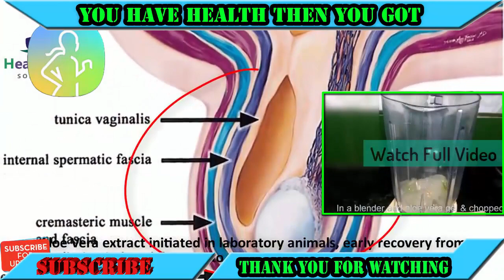HEALTH MEN - Why Aloe Vera NEED for MEN Benefits of Aloe Vera Aloe Vera Gel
-There is many health benefits of aloe vera. Aloe vera juice & Aloe vera gel for skin health. Men find aloe vera juice benefits. Here is lot of Man use aloe vera for skin, Aloe Vera for Hair & Aloe Vera for Beauty. So, if you watch this video " Why Aloe Vera NEED for Men - Benefits of Aloe Vera - Aloe Vera gel" you will learn Health Benefits of Aloe Vera & How to get clear, glowing, spotless skin by using aloe Vera gel, Why Aloe vera Good for Men?

Aloe vera uses or medicinal uses of aloe vera:

There is many video about aloe Vera Benefits, Such as..
How to get clear, glowing, spotless skin by using aloe Vera gel, Why Aloe vera Good for Men? Benefits of aloe vera for male enhancement | Zinta, Aloe vera for male, How to make aloe vera juice at home & How to make Aloe vera gel in 5 minutes | for skin & hair. I think this all video is so good for health care.Aloe Vera Gel is good for men.

Aloe vera juice is a gooey, thick fluid produced using the tissue of the aloe vera plant leaf. It's normally known to treat sunburns. Be that as it may, drinking this solid remedy in juice shape furnishes you with various other health benefits of Aloe Vera. Aloe vera juice is made by pulverizing or crushing the whole leaf of the aloe vera plant, trailed by different strides to refine and channel the aloe vera juice. With a gentle, middle of the road season, benefits of aloe vera for skin & that juice blends effortlessly into smoothies and shakes. This makes aloe vera juice a down to earth entire nourishment supplement.

Aloe vera benefits is a prominent therapeutic plant that has been utilized for a great many years. It is best known for treating skin wounds, yet in addition has a few other beneficial effects on health.

Health Benefits of Aloe Vera - What Are the Aloe Vera Benefits? or aloe vera benefits

Aloe vera produces two substances utilized for pharmaceutical: The gel is gotten from the cells in the focal point of the leaf, and the latex is acquired from the cells just beneath the leaf skin. so aloe vera aloe vera for hair.

Most people use aloe gel as a solution for skin conditions, including consumes, sunburn, frostbite, psoriasis and mouth blisters, however there is a large group of other aloe vera benefits. Aloe gel is utilized for treating osteoarthritis, inside ailments, fever, tingling and irritation.

Highlights

Aloe Vera can be used or utilize in the winter as well as summer months.
Aloe Vera has antiviral and antibacterial properties.
Aloe Vera is a miracle plant known for several health benefits of Aloe Vera.

This is a list of the benefits of aloe vera: